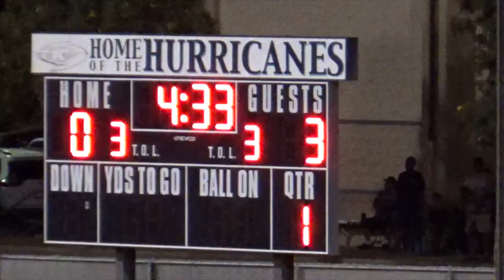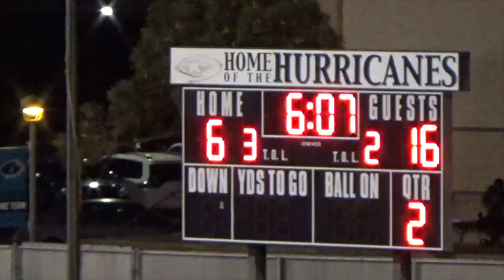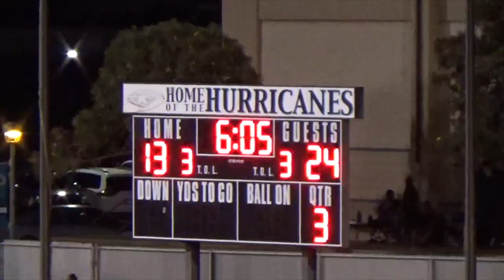Highlights: Campbell stifles Kapolei, 38-19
Campbell quarterback Jaron-Keawe Sagapolutele threw for four touchdowns as the Sabers defeated Campbell, 38-19, in a key OIA Open Division battle at the Hurricanes' field.
Video by Paul Honda